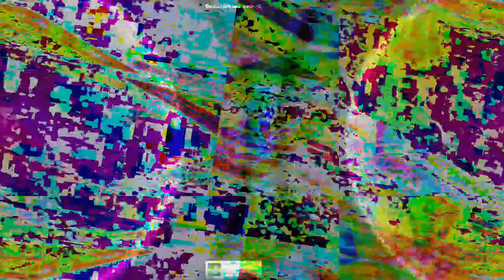[EPILEPSY WARNING] Movie 23 04 10 01h23m45s *Photosensitivity Warning*